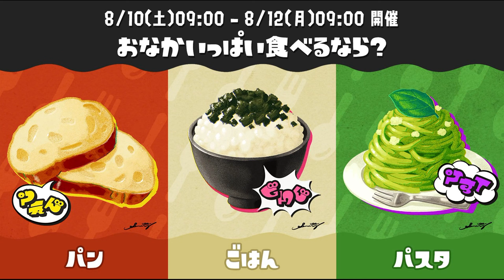もう次のフェスが開催されるみたいですｗｗｗスプラ１の第１回と同じフェス内容でテンションがあがる！【スプラトゥーン３】